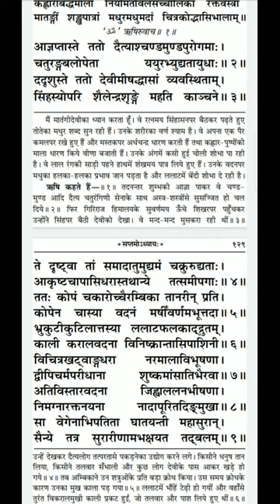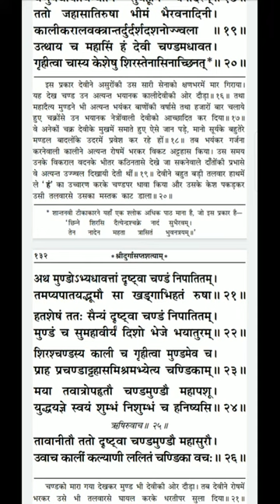श्री दुर्गा सप्तशती पाठ | सप्तम अध्याय